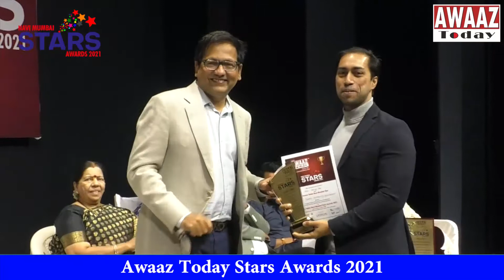Award Ceremony - Dr.Vandana Jain - Caring Professional - Awaaz Today Stars Awards 2021